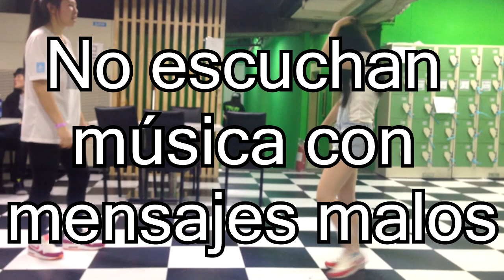Dia 204 | Taiwan | 台灣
Today we repeat a day, Zoo and FlipOut!